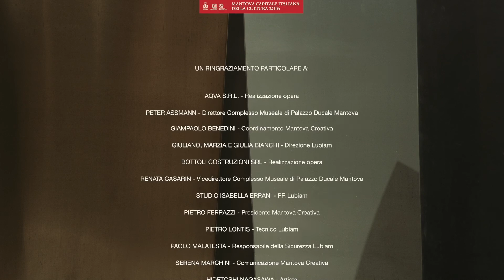HIDETOSHI NAGASAWA A MANTOVA - VORTICI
Un film che racconta la genesi di “Vortici” una installazione in Piazza Castello a Mantova del maestro Hidetoshi Nagasawa, in collaborazoìione con il Complesso Museale Palazzo Ducale Mantova e Mantova Creativa, main sponsor: Lubiam
A film about the genesis of "Vortices" an installation in the Piazza Castello, Mantova by master Hidetoshi Nagasawa, in collaboration with the Complesso Museale Palazzo Ducale Mantova and Mantova Creativa, main sponsor: Lubiam